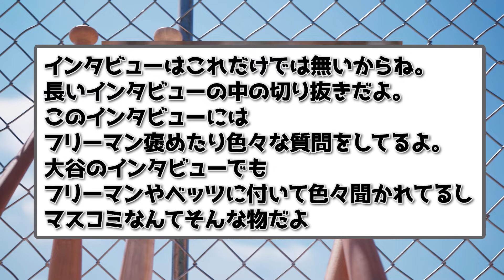【海外の反応】フリーマン、大谷さんを褒めて株が上がるww【なんｊ】【2ch】【ドジャース】